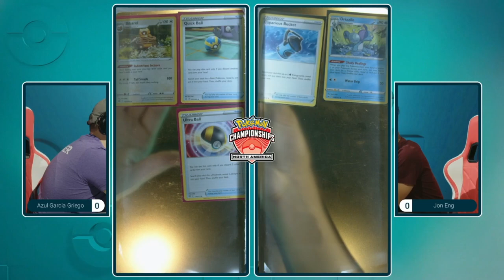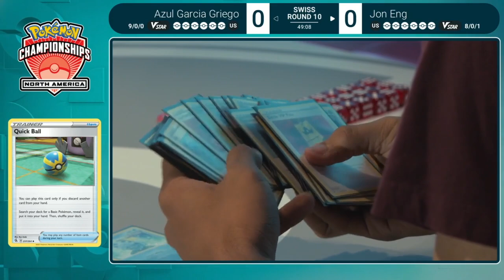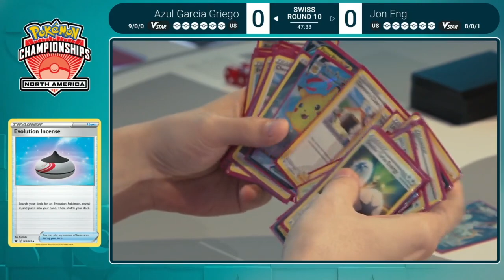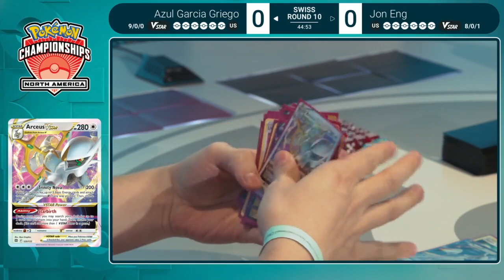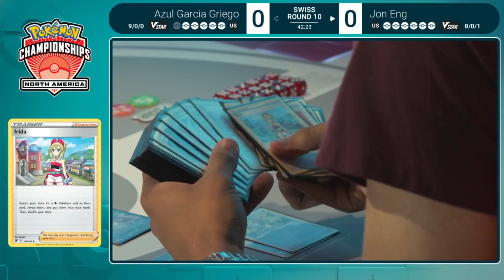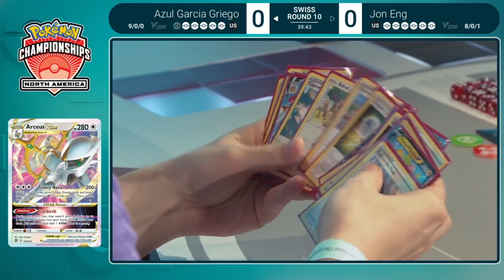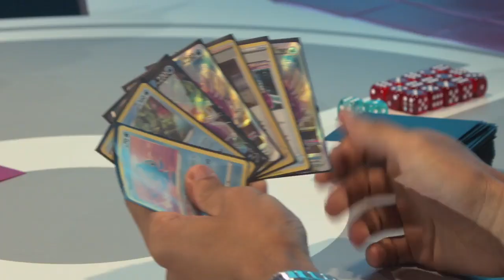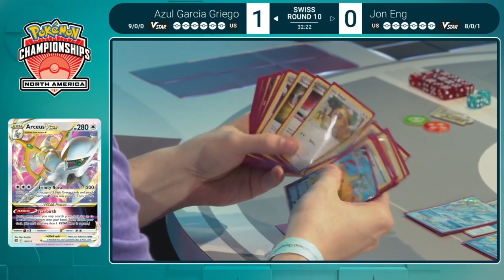TCG Azul G Griego Vs Jon Eng - 2022 North America International Championships Swiss R10